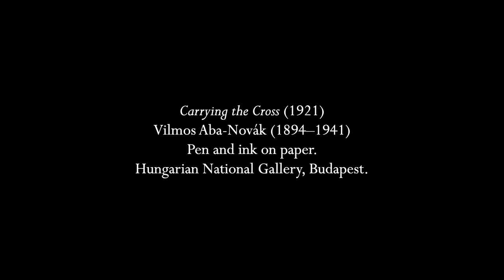Wood: "Sing, my tongue, the glorious battle" (Pange Lingua)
The hymn "pange lingua gloriosi proelium certaminis" is used at the Adoration of the Cross on Good Friday as well as throughout Holy Week.  This version was composed by Charles Wood as the opening of his Passion According to St. Mark from 1920, which has text arranged by the Rev. Eric Milner-White who was also largely responsible for the Nine Lessons and Carols service for Christmas Eve; this work was first performed at King's College Chapel as well.  The hymn is sung to its usual chant melody, mostly in unison though the second verse has the melody in the tenor and a solo reed on the organ with harmony above and below.  Like many other Anglican pieces, it disregards the tradition of having only minimal organ during Lent and Holy Week; the part really demands some big playing which is tremendously fun to do and produces a great noise!